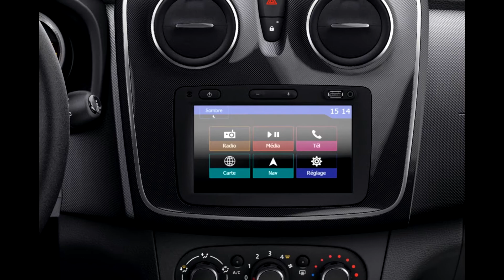2017 Dacia Logan SlideShow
The new Logan, new Logan MCV feature new driver aids designed to make driving even easier and more practical. A reversing camera (depending on version) and hill start assist simplify manoeuvring and, in response to customer feedback, Dacia has relocated the front and rear electric window switches to the door panels. For the driver, the window switch has a handy one-touch function, while comfort is further enhanced by a retractable armrest incorporated into the driver’s seat (depending on version).